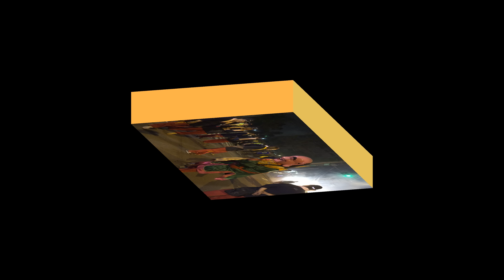20160417 大甲鎮瀾宮彌勒團迎接大甲媽祖繞境進香回鑾大甲市區遊行